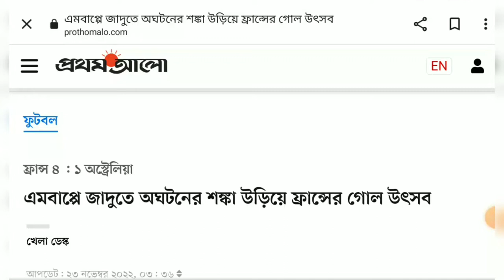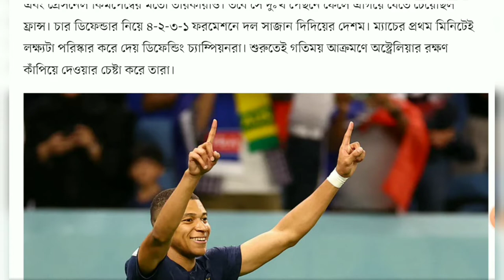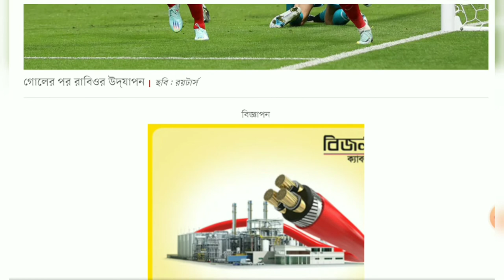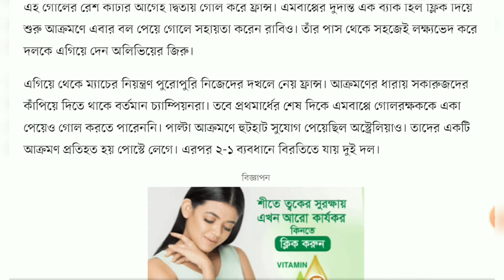France's Goal Celebration In Mbappe Magic.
এমবাপ্পে জাদুতে অঘটনের শঙ্কা উড়িয়ে ফ্রান্সের গোল উৎসব

আরেকটি অঘটন- ফ্রান্সের বিপক্ষে ৮ মিনিট ২২ সেকেন্ডে অস্ট্রেলিয়া এগিয়ে যাওয়ার পর এই কথাটি সম্ভবত অনেকের মনে এসেছে। আসতেই পারে। এর আগে সৌদি আরবের কাছে আর্জেন্টিনার হার। সঙ্গে বিশ্বকাপে ডিফেন্ডিং চ্যাম্পিয়নদের আছে সাম্প্রতিক ভরাডুবির ইতিহাস। এমন আশঙ্কা একেবারেই অমূলক নয়।

তবে শেষ পর্যন্ত ফ্রান্স সে পথে হাঁটেনি। উল্টো ঘুরে দাঁড়িয়ে পেয়েছে ৪-১ গোলের দুর্দান্ত এক জয়। ফ্রান্সের জয়ে জোড়া গোল করেছেন অলিভিয়ের জিরু। একটি করে গোল করেছেন আদ্রেঁয়া রাবিও ও কিলিয়ান এমবাপ্পে। একটি গোল এবং একটি অ্যাসিস্ট করলেও ম্যাচে জাদু দেখিয়েছেন এমবাপ্পে। দলের দ্বিতীয় গোলটির সূত্রও ছিলেন এই পিএসজি তারকা। এ ছাড়া ম্যাচজুড়ে গতির ঝলকও দেখিয়েছেন বেশ। কাছাকাছি গিয়ে একাধিক সুযোগ হাতছাড়া না করলে গোল সংখ্যা আরও বাড়তেও পারত।

চোটের পড়ে করিম বেনজেমা নেই। একই কারণে নেই এনগালো কান্তে, পল পগবা, ক্রিস্টোফার এনকুকু এবং প্রেসনেল কিমপেম্বের মতো তারকারাও। তবে সে দুঃখ পেছনে ফেলে এগিয়ে যেতে চেয়েছিল ফ্রান্স। চার ডিফেন্ডার নিয়ে ৪-২-৩-১ ফরমেশনে দল সাজান দিদিয়ের দেশম। ম্যাচের প্রথম মিনিটেই লক্ষ্যটা পরিস্কার করে দেয় ডিফেন্ডিং চ্যাম্পিয়নরা। শুরুতেই গতিময় আক্রমণে অস্ট্রেলিয়ার রক্ষণ কাঁপিয়ে দেওয়ার চেষ্টা করে তারা।

ম্যাচের ৯ মিনিটে আরেকটি অঘটনের সম্ভাবনা জাগিয়ে গোল করে বসে অস্ট্রেলিয়া। লম্বা পাসেই মূলত হয়েছে সর্বনাশটা। প্রায় নিজেদের অর্ধ থেকে লম্বা পাসে বল বাড়ান হ্যারি সুটার। দারুণ নিয়ন্ত্রণে বল নিয়ে ম্যাথু লেকি পাস দেন ক্রেইগ গুডউইনকে। সেই পাস ঠেকাতে গিয়ে থিও হার্নান্দেজকে রীতিমতো চোটে পড়ে মাঠ ছাড়তে হয়েছে। আর বল পেয়ে প্রায় অরক্ষিত গুডউইন দুর্দান্ত ফিনিশিংয়ে লক্ষ্যভেদ করে এগিয়ে দেন অস্ট্রেলিয়াকে।

পিছিয়ে পড়ে ম্যাচে ফিরতে মরিয়া হয়ে ওঠে চ্যাম্পিয়নরা। একের পর এক আক্রমণে অস্ট্রেলিয়ার ডিফেন্সকে কাঁপিয়ে দেন এমবাপ্পেরা। তবে অস্ট্রেলিয়ার হলুদ দেওয়ালে বারবার আটকে যাচ্ছিল ফ্রান্সের আক্রমণগুলো। ফ্রান্সের টানা আক্রমণে শেষ পর্যন্ত ২৭ মিনিটে ভেঙে পড়ে অস্ট্রেলিয়ার রক্ষণ। বদলি নামা থিও হার্নান্দেজের দারুণ এক ক্রসে হেডে লক্ষ্যভেদ করেন আদ্রেঁয়া রাবিও। সেই রাবিও, যিনি ২০১৮ সালে রাশিয়া বিশ্বকাপে স্ট্যান্ডবাই থাকতে অস্বীকৃতি জানিয়েছিলেন।

এই গোলের রেশ কাটার আগেই দ্বিতীয় গোল করে ফ্রান্স। এমবাপ্পের দুর্দান্ত এক ব্যাক হিল ফ্লিক দিয়ে শুরু আক্রমণে এবার বল পেয়ে গোলে সহায়তা করেন রাবিও। তাঁর পাস থেকে সহজেই লক্ষ্যভেদ করে দলকে এগিয়ে দেন অলিভিয়ের জিরু।

এগিয়ে থেকে ম্যাচের নিয়ন্ত্রণ পুরোপুরি নিজেদের দখলে নেয় ফ্রান্স। আক্রমণের ধারায় সকারুজদের কাঁপিয়ে দিতে থাকে বর্তমান চ্যাম্পিয়নরা। তবে প্রথমার্ধের শেষ দিকে এমবাপ্পে গোলরক্ষককে একা পেয়েও গোল করতে পারেননি। পাল্টা আক্রমণে হুটহাট সুযোগ পেয়েছিল অস্ট্রেলিয়াও। তাদের একটি আক্রমণ প্রতিহত হয় পোস্টে লেগে। এরপর ২-১ ব্যবধানে বিরতিতে যায় দুই দল।

বিরতির পরও ম্যাচের নিয়ন্ত্রণ ছিল ফ্রান্সের। হাই প্রেসিংয়ে অস্ট্রেলিয়াকে চেপে ধরে একের পর আক্রমণে গিয়ে ব্যবধান বাড়ানোর চেষ্টা করে দেশমের দল। অস্ট্রেলিয়াকে কোণঠাসা করে সুযোগও তৈরি করে তারা। ৬৭ মিনিটে গ্রিজমানের শটে গোল লাইন থেকে বল ফিরে আসলে নিরাশ হতে হয় ফ্রান্সকে।

তবে একটু পর উসমান দেম্বেলের ক্রসে দুর্দান্ত এক হেডে লক্ষ্যভেদ করে জানুব স্টেডিয়ামকে মাতিয়ে তুলেন এমবাপ্পে। ৭১ মিনিটে এমবাপ্পের সহায়তায় নিজের দ্বিতীয় গোল করেন জিরু। চার গোলে এগিয়ে থেকে তখন ফ্রান্সের জয় অনেকটাই নিশ্চিত। ব্যবধান অবশ্য আরও বাড়ানোর সুযোগ পেয়েছিল ফ্রান্স। তবে সেগুলো আর কাজে আসেনি।